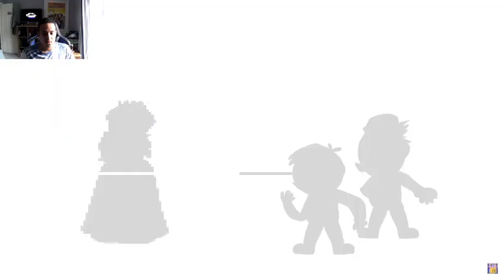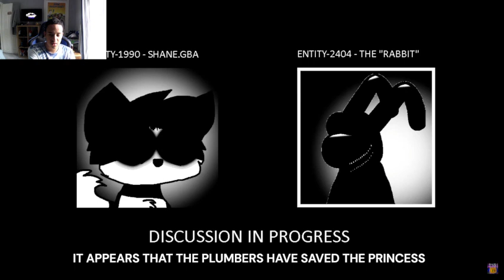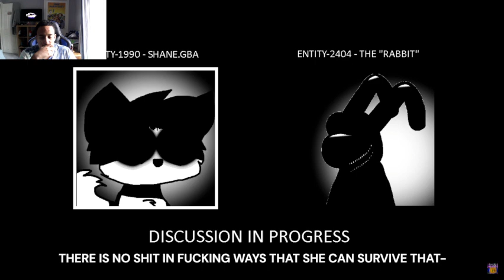Another Morse Code! Operation: Takedown - S3 - Song 7 - Overcharged [Reaction]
Made By @TheDarkenedOnes_2023